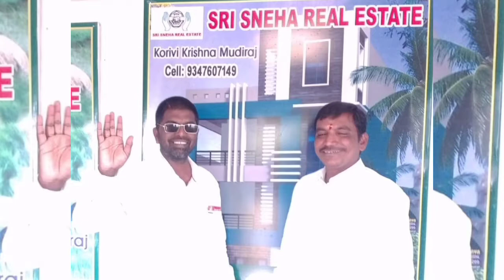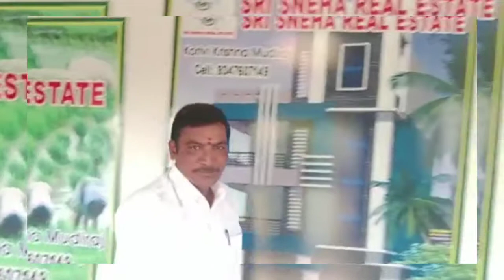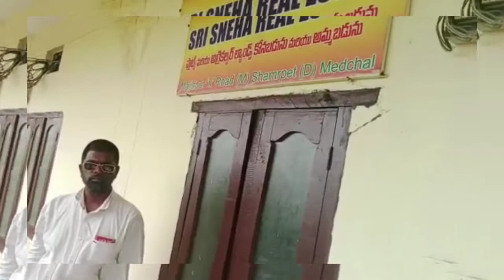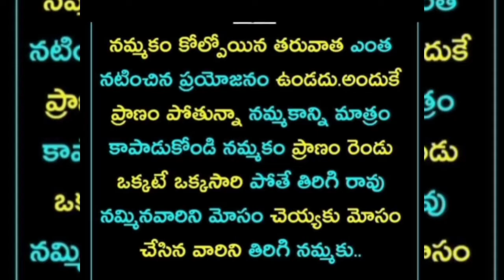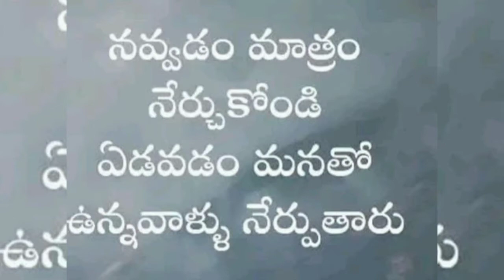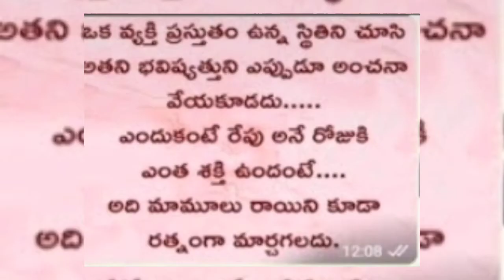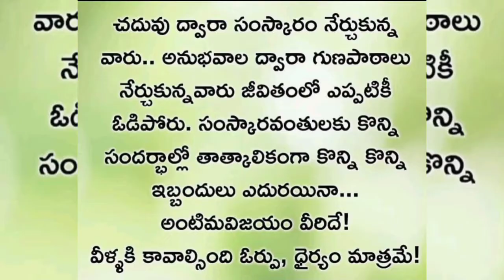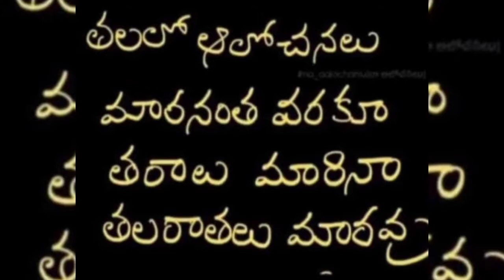SRI SNEHA REAL ESTATE OFFICE NEAR BAWARICHI HOTEL MAZIDPUR X ROAD